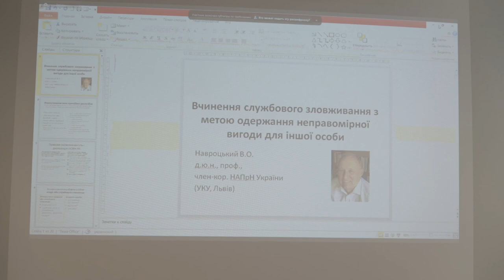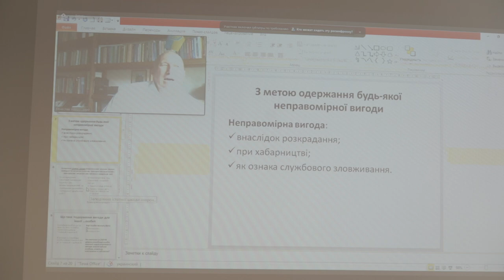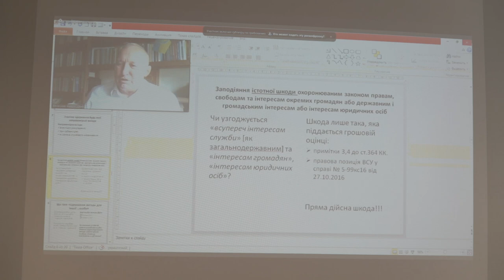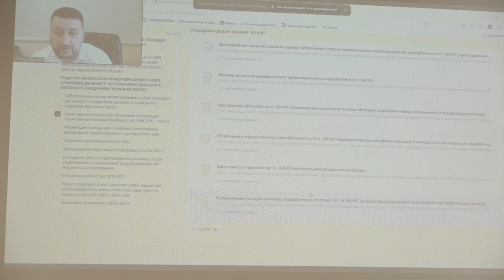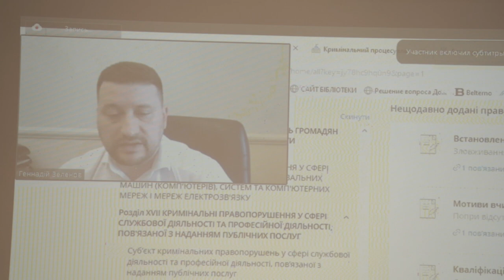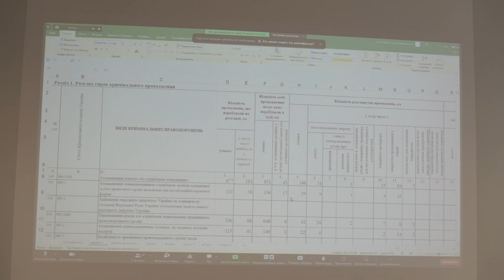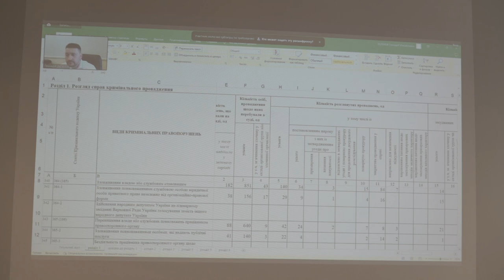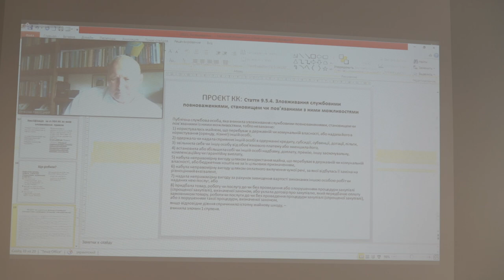Стаття 364 КК України як універсальний інструмент тиску на бізнес та посадовців.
У відео йдеться про:
- Стаття 364 КК. Досвід застосування судами на прикладі конкретних справ.
- Суб'єктивна сторона зловживання владою або службовим становищем. Проблематика правозастосування чи недоліки норми?
- Питання збитків. Збитки у формі упущеної вигоди як наслідок зловживання владою або службовим становищем.
- Перспективи зміни підходів до застосування статті 364 КК.

Модератори:

Станіслав Борис, член Ради Комітету АПУ з кримінального та кримінально-процесуального права, керуючий партнер АО «Відар».

Олексій Носов, партнер Міллер.

Доповідачі:

Геннадій Зеленов, начальник управління аналітичної допомоги касаційним судам та Великій Палаті Верховного Суду.

Микола Сірий, український правознавець, кандидат юридичних наук, вчений секретар, старший науковий співробітник Інституту держави і права ім. В. М. Корецького НАН України.

В’ячеслав Навроцький, д.ю.н., професор кафедри теорії права та прав людини УКУ.

Артем Крикун-Труш, CEO Rostrum.

Сергій Позняк, засновник FinStream.

Максим Чумак, прокурор першого відділу Управління захисту інвестицій та запровадження спеціалізації прокурорів Офісу Генерального прокурора..